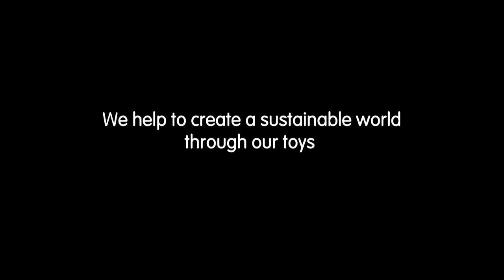PlanToys | Dancing Bunny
5437 Dancing Bunny
12m+

This Dancing Bunny can bust a move!  Watch its arms spin along with the flip-flop feet when kids push the Dancing Bunny along!  Feet are made of natural rubber for easy cleaning.

FRENCH
5437 Lapin danseur
12m+

Ce lapin danse en faisant tourner ses bras et basculer ses pieds lorsque les enfants le pousse ! Les pieds sont en caoutchouc naturel pour un nettoyage facile.

GERMAN
Tanzender Hase
12M+

Dieser Tanzende Hase macht die tollsten Bewegungen. Beobachte wie seine Arme und seine Füße sich bewegen wenn Du ihn schiebst. Die Füße sind aus Naturkautschuk um sie einfach zu reinigen.

JAPANESE
パタパタラビット

腕を回し、足をパタパタさせて踊るウサギさん。足の素材は汚れを落としやすい天然ゴムです。